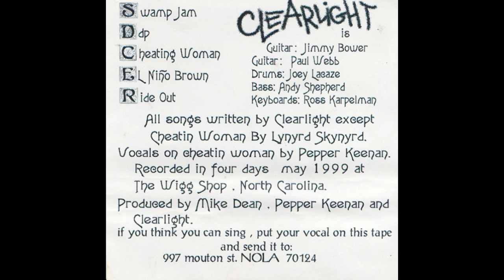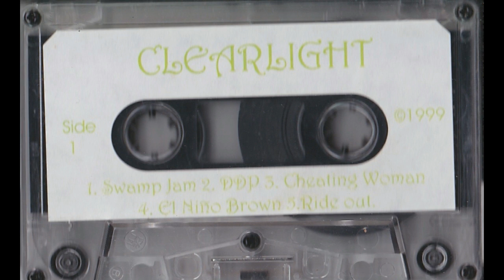Clearlight (US) Demo # 1. May 1999 (Restored & mastered)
CLEARLIGHT consisted of members from EyehateGod, Down & Corrosion of Conformity. Musically, they sounded like early 70s version of ATOMIC ROOSTER meets...well, early 70s BLACK SABBATH. Oh & 1990's Corrosion of Conformity, but then with a great groovy Organ going on. They changed their name to The Mystik Krewe of Clearlight after this demo as there was another band (from the 70s !!!) who had the rights to the CLEARLIGHT name. Massive, groovy, HEAVY ! & Jazzy even at times. Much like Atomic Rooster & Sabbath in their hey-day. Love this tape dearly. 5 tracks in 29 minutes ! Play Loud !(No seriously. Play this LOUD!)